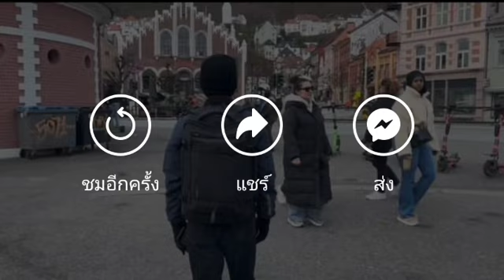Day1: Bergen Norway โจอี้ &ขยี้แบนด์ ทัวร์ยุโรป 24เม.ย-17พ.ค67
Day 1:วันแรกที่เบอร์เก้น norway พักผ่อน1วัน

 26เม.ยเจอกันงานแรก
 อูเอสเอฟ วาฟตะ (เบอร์เก้น ประเทศนอร์เวย์) นะครับ

ขอบคุณคลิบ: คุณเดือน (ผู้จัดการ)